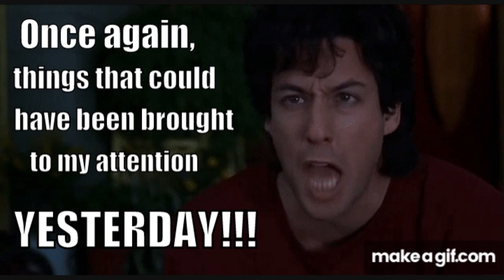Feel Like Makin' Love